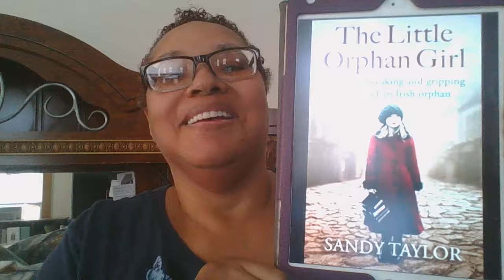The Little Orphan Girl - Sandy Taylor - September 28, 2018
Link to purchase the book